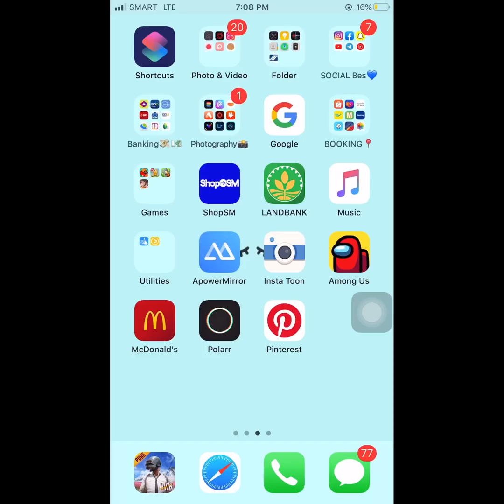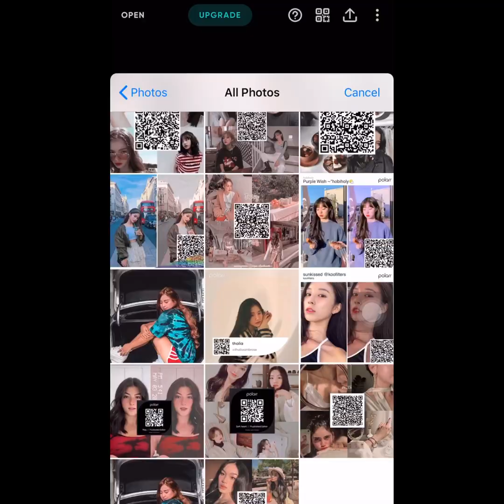HOW TO EDIT PHOTOS IN POLARR & PINTEREST USING QR QODE || TUTORIAL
So many people we're asking me how I edit my pictures, How I add the filter etc. So I decided to make a short film for you to know🤘🏽

If you want more editing video, Comment down👏🏼

I'm doing live, Watch me there!📣